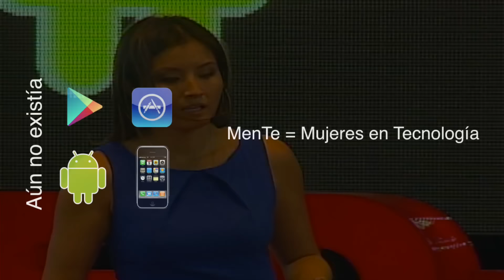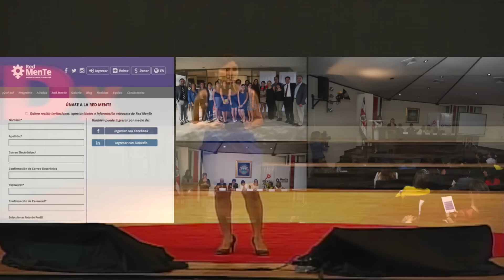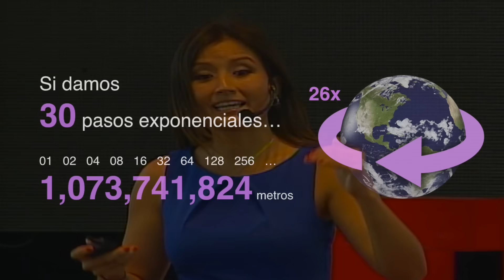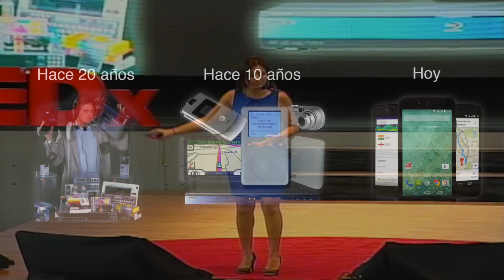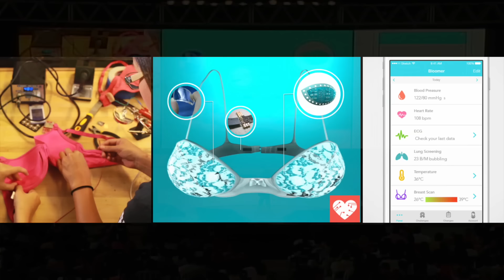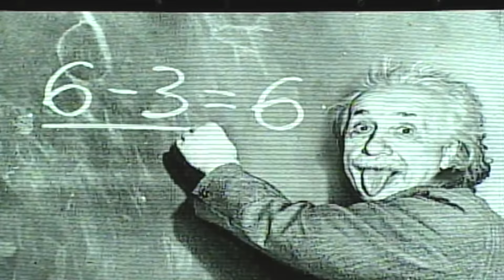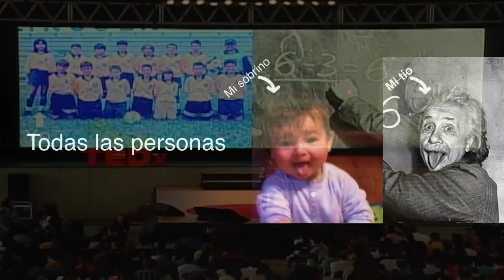MENTEX PARA CREAR EL FUTURO | Alicia Chong | TEDxPuraVida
Actualmente cursa una maestría en MIT donde combina ingeniería, diseño y negocios y es co-fundadora de Bloomer Technologies. Es la primera costarricense en graduarse y ser becada al programa de postgrado sobre tecnologías exponenciales para resolver los grandes desafíos de la humanidad de Singularity University en NASA Ames Research Park.
Trabajó como Ingeniera de Hardware en el equipo de ASICs (Circuitos Integrados de Aplicación-Especifica) en el R&D de Hewlett Packard Networking. Anteriormente, ocupó el puesto de Ingeniera de Aplicaciones de Campo en Teradyne. Fue parte del equipo organizador y Directora de Streaming de las primeras 3 ediciones del TEDxPuraVidaJoven.
Tiene 8 años generando iniciativas para Mujeres en Tecnología, Grupo MenTe en Monterrey, MenTe en Acción y la Red Nacional MenTe en Costa Rica junto con la comunidad colaborativa Ideas en Acción fusionando ideas generadas en TEDxPuraVidaJoven y su compromiso por aumentar la diversidad en la industria tecnológica.